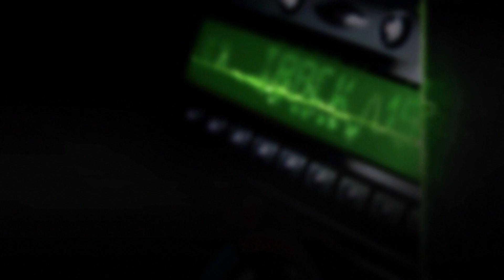Lorne Balfe MW2 Music Pack Sample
LsRs/LR audio files rips
Bundle featured in MWII (2022), MWIII (2023) and Warzone (2023)

00:00 - Opening titles LsRs
05:16 - Opening titles LR
10:33 - Contingency LsRs
14:21 - Contingency LR
18:09 - hz_t_oilrig_themestealth_v1_LsRs
20:03 - hz_t_oilrig_themestealth_v1_LR
21:57 - DMZ infil LsRs
23:09 - DMZ infil LR
24:21 - Random parts

Incomplete